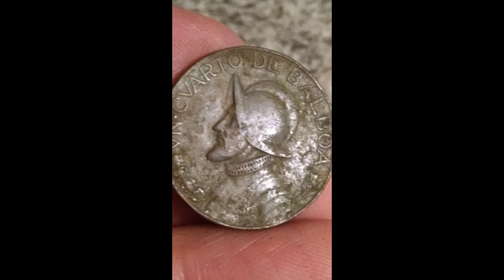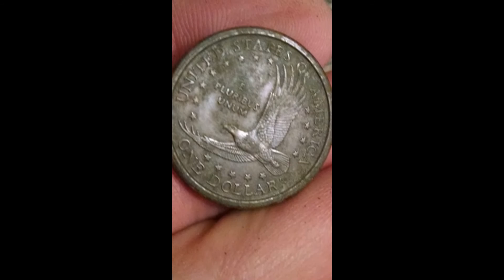Welcome To Just Diggin' formally known as NcHillbilly's Diggin'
These are just some of the items I've found in my short metal detecting career...